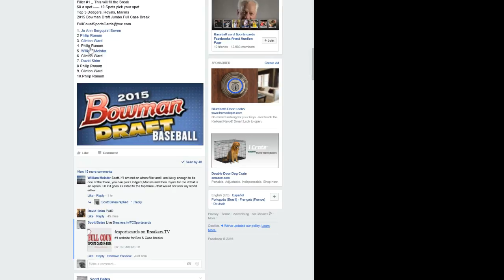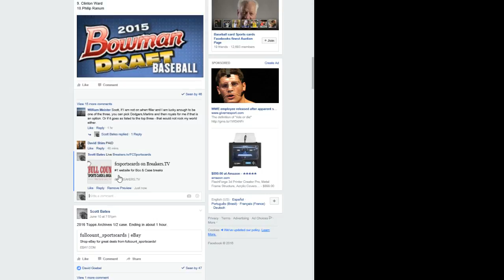Filler #1 2015 Bowman Draft Jumbo Case